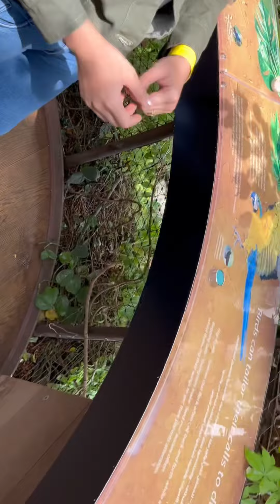The Green planet Dubai